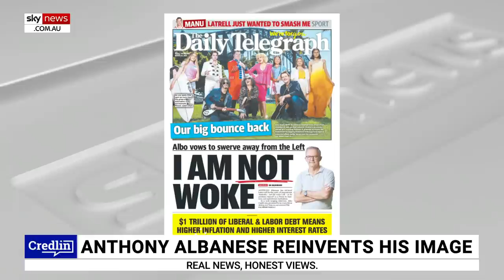‘Not buying it’: Albanese’s backflip on wokeness a sham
Opposition leader Anthony Albanese’s claims he is “not woke” are lies, says former Labor leader Mark Latham.

“Albanese has always had a sneering, inner-city leftist view of working people in places like Western Sydney,” Mr Latham said.

“You’ve only got to ponder the question - how has Albanese survived against The Greens in a seat like Grayndler for 26 years?

“I’m just not buying it.”